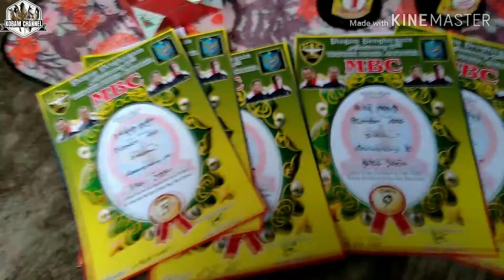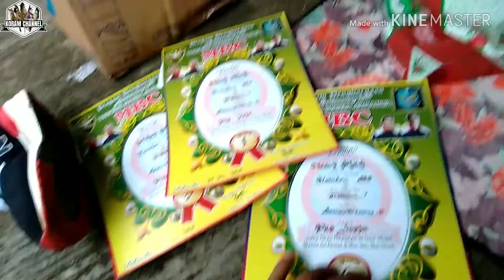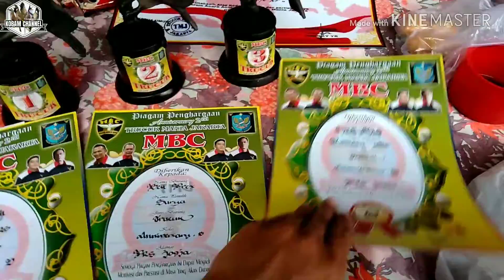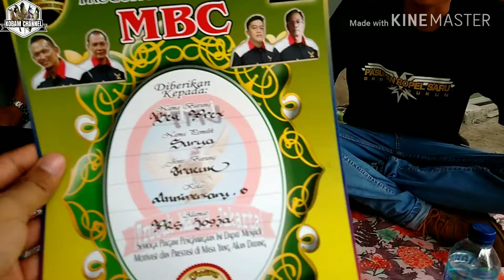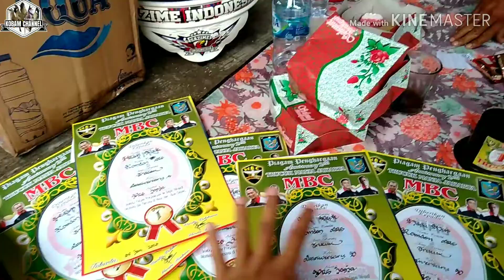PASUKAN ROPEL SARU ( JOGJA) | DATANG KE JAKARTA MEMBAWA TRUCUKAN BERKWALITAS | ANNIV TMJ KE-2